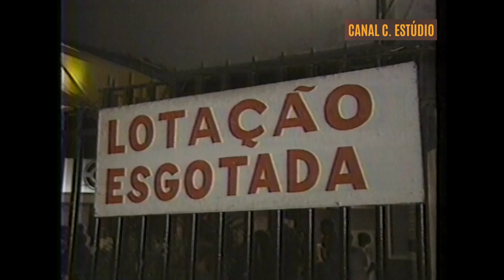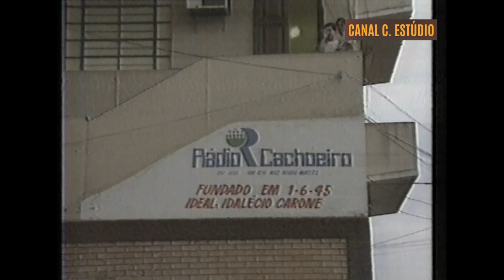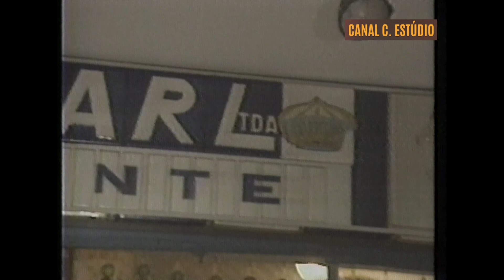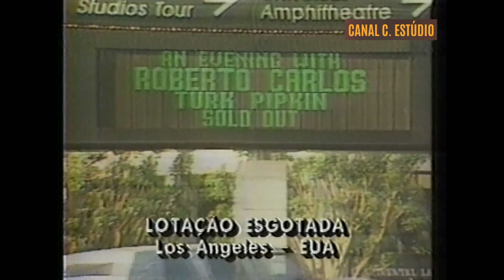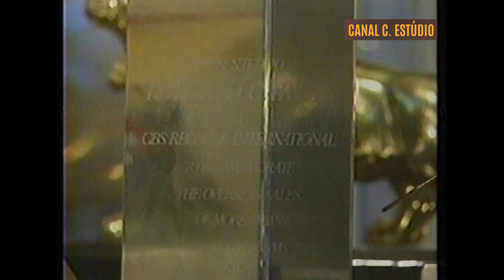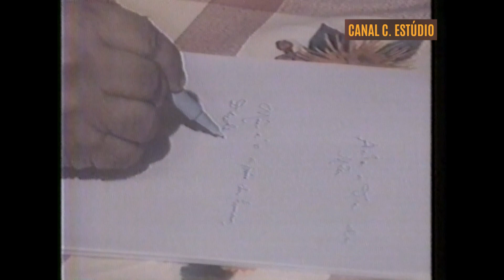ROBERTO CARLOS 50 ANOS - ENTREVISTADO POR GLÓRIA MARIA EM 1991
Roberto Carlos entrevistado pela jornalista Glória Maria celebrando seus 50 anos de vida em 19 de abril de 1991. Recomendo este vídeo para admiradores e fãs.

Produzido pela Rede Globo de Televisão (TV GLOBO)
Reportagem jornalista Glória Maria
Acervo de imagens: Canal C. Estúdio